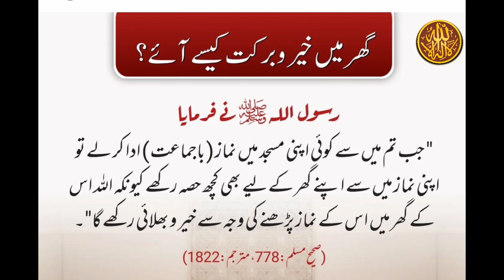Ghar me kair O Barkat kaise aye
Ghar me kair O Barkat ka wazifa
islamic knowledge
islamic information
islamic bayan
islamic study
islamic status
islamic facts
islam
about islam
reality of islam
prophet Muhammad s.w
islamic bayan
islamic speech
islamic bayan in urdu
islamic bayan in hundi
shia
sunni
islamic
islam
quran
Allah
Allah hu akbar
muslim
muslims
islamic quotes
muslimah
deen
dua